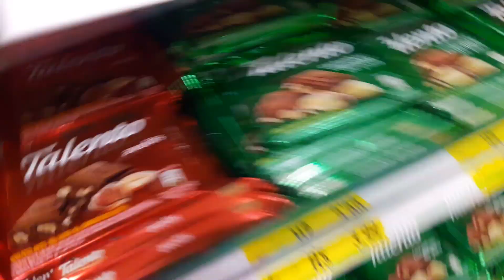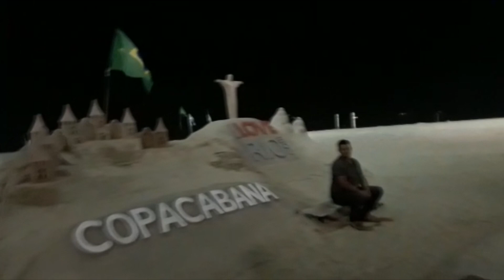Como disfrutar el ultimo día de playa en Brasil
Ultimo vlog en Brasil donde nos encontramos dentro de na isla donde el clima se volteo y SE VINO UN TORMENTA, Luego terminamos en una fiesta, si super raro.
💰DONACIONES💰
◆Comparte para que seamos Más Gente •‿•
◆Comenta tu opiñion sobre el video =)

♪ ♫ ♩ ♬▂ ▃ ▅ ▆ █ NO TE VAS A ARREPENTIR █ ▆ ▅ ▃ ▂ ♪ ♫ ♩ ♬